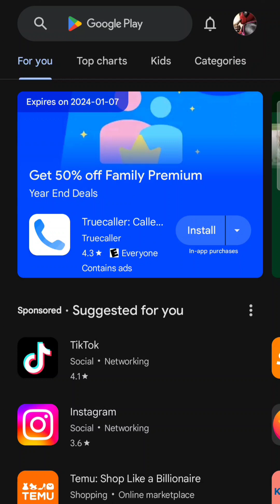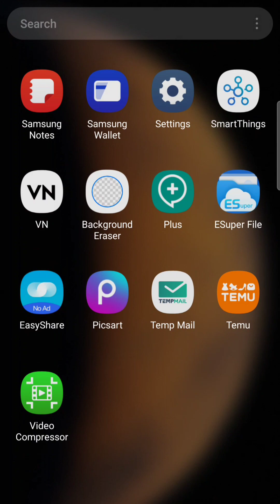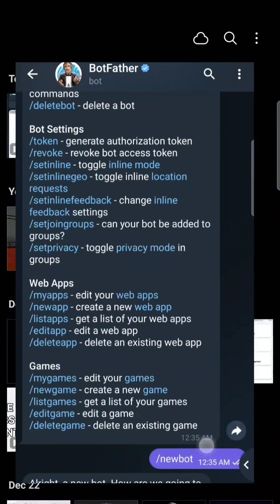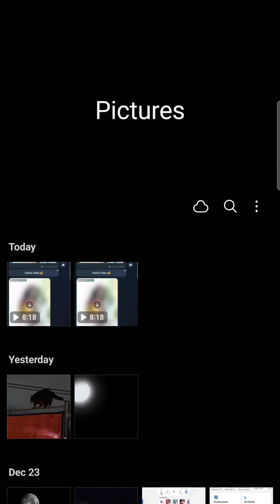How To Compress Video Without Loosing Quality Hindi 2024 | TechShot